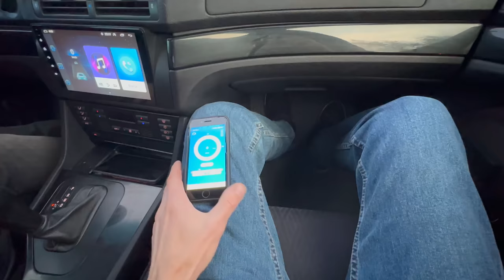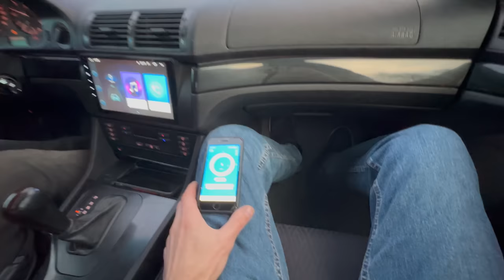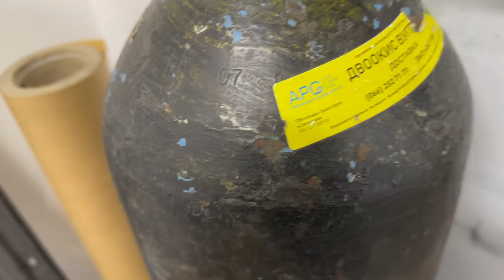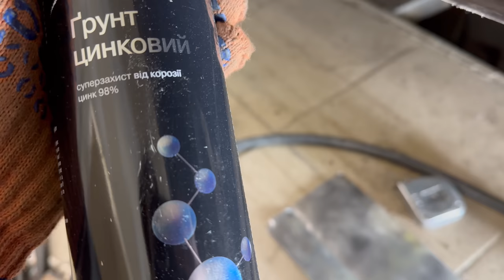Решил обслужить подвеску и обнаружил сюрприз